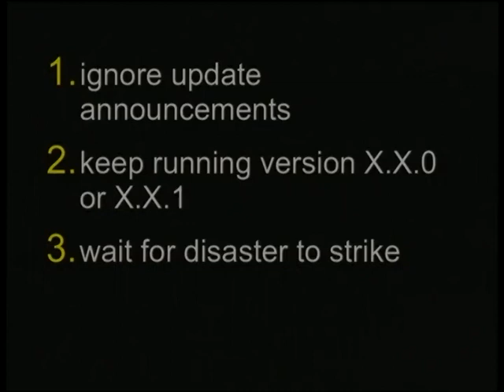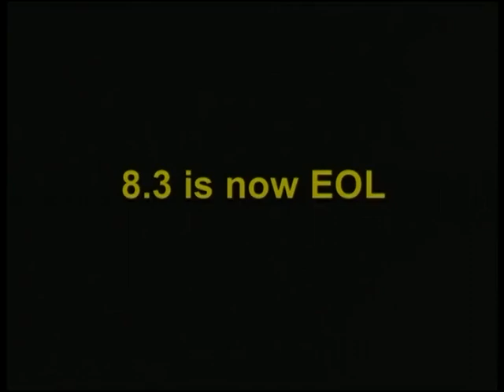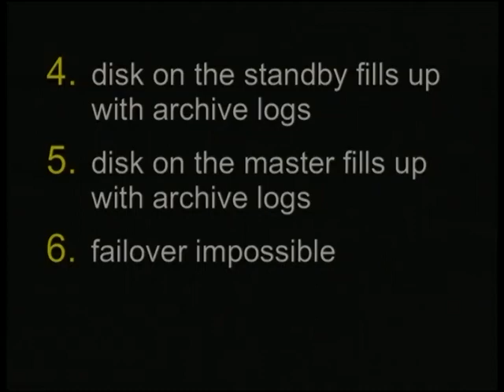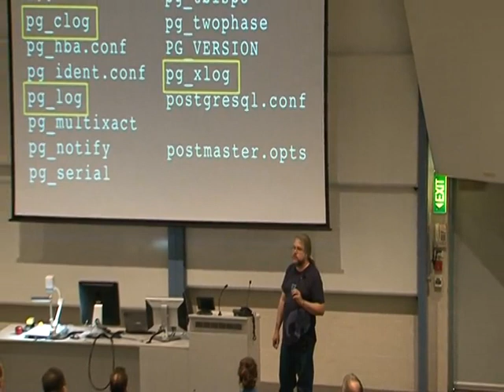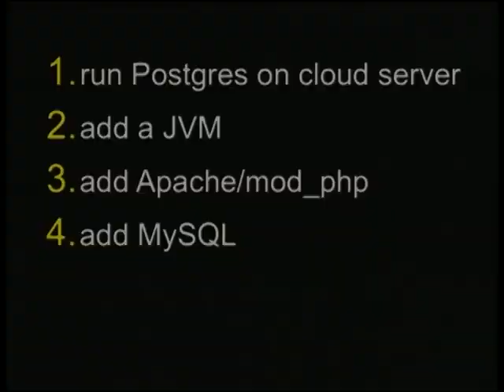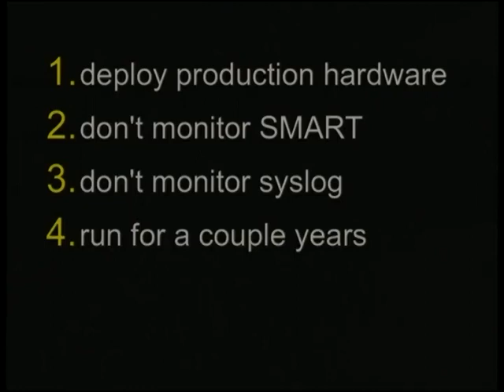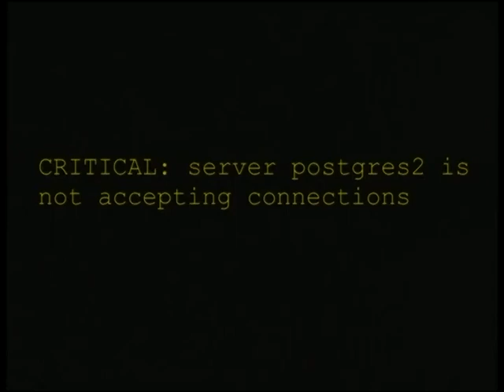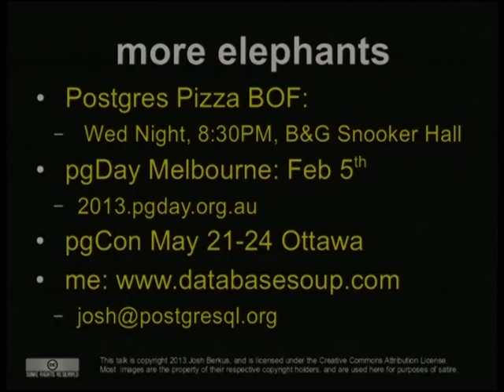[Linux.conf.au 2013] - Seven Ways to Crash Your PostgreSQL Server